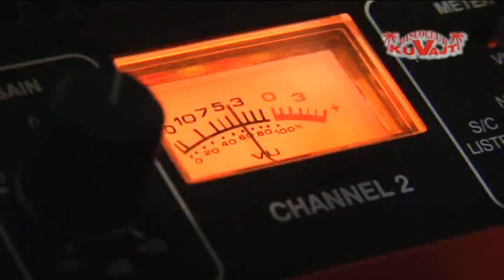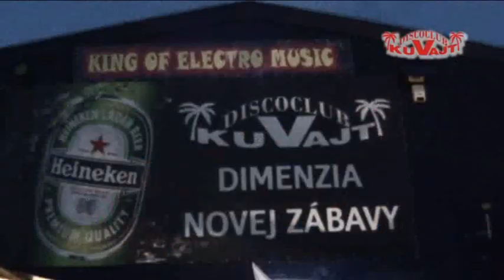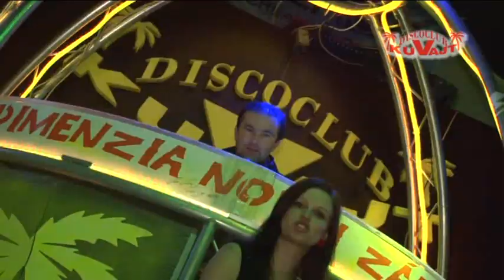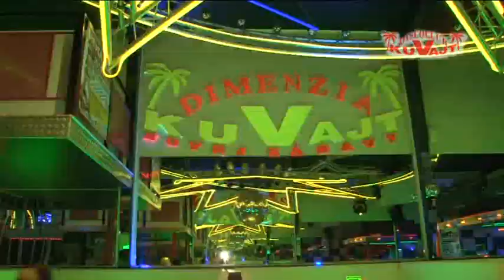videoklip_kuvajt_2011.mp4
Discoclub Kuvajt originalna oficialna hymna 2011 videoklip